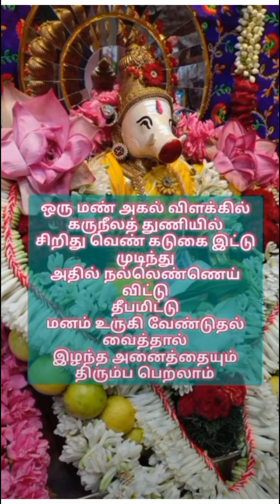நாம் துன்பத்தை போக்கும் வாராகி அம்மன் எளிய வழிபாடு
வாராகி அம்மன் எளிய வழிபாடு